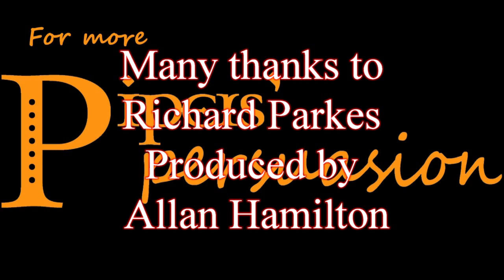Richard Parkes ; Pipers'Persuasion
Richard Parkes, piper, first published 2011 and now refurbished 2022